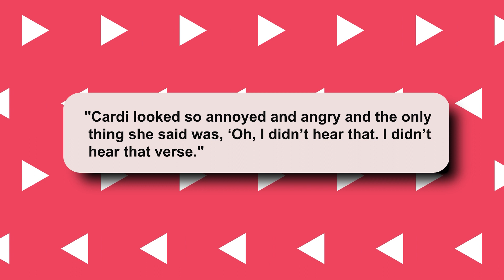Cardi B versus Nicki Minaj EXPLAINED!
In this video, we breakdown Cardi B versus Nicki Minaj EXPLAINED!.